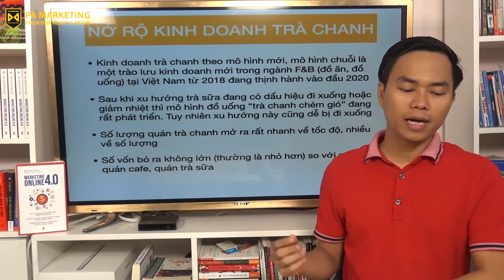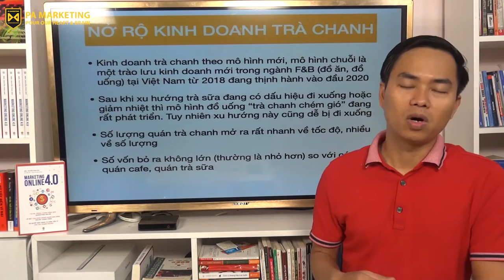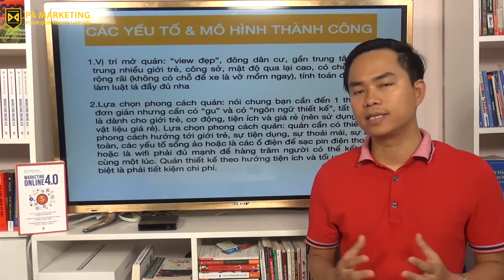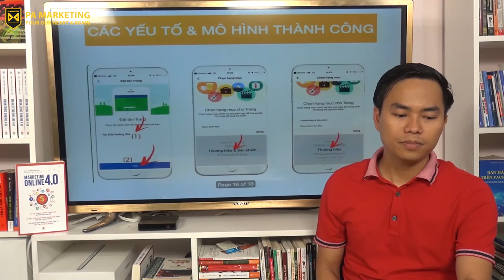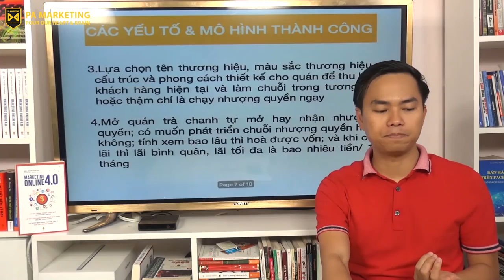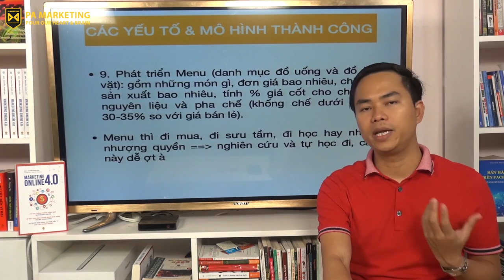[KINH DOANH TRÀ CHANH] KDTC 2020 By Phan Anh | BÀI 2: Các bí quyết thành công trong kinh doanh chanh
Cơ sở: Tầng 7, Số 1 Hoàng Đạo Thúy, Hà Nội
Trụ sở: 3A/19, 59 Lê Đức Thọ, Nam Từ Liêm, HN